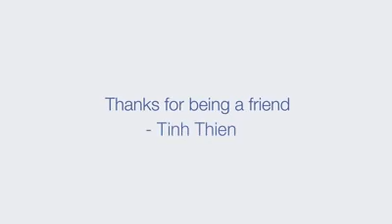HỮU CẢNH & NGỌC DUYÊN 2